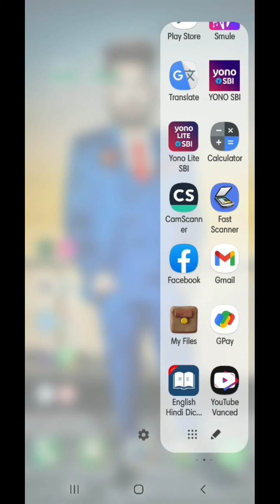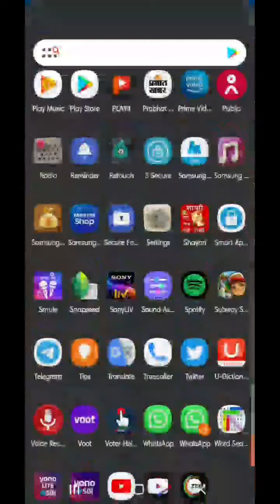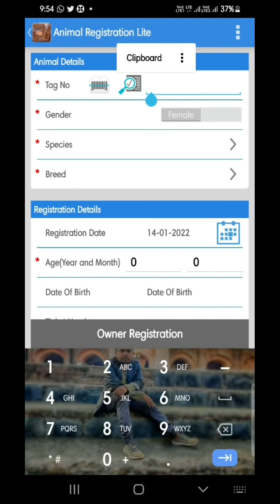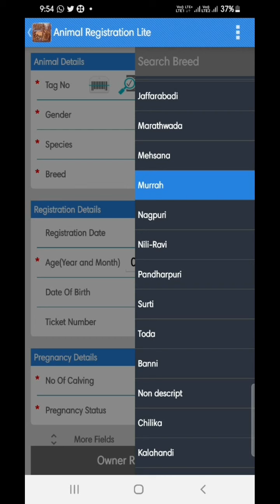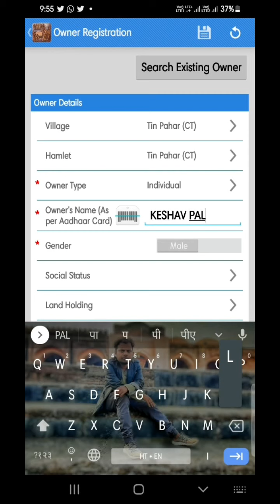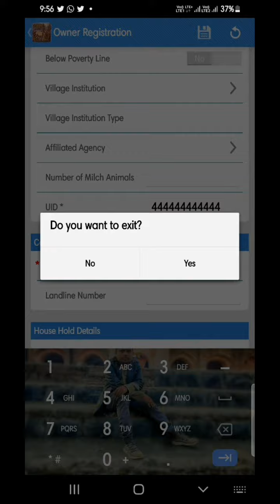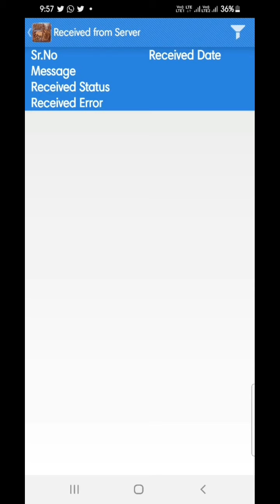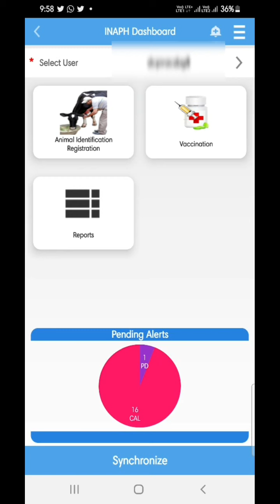Part- 2 how to enter brucella vaccine in INAPH Portal#ब्रूसेला टीका इनाफ पोर्टल पर कैसे। चढ़ाएं